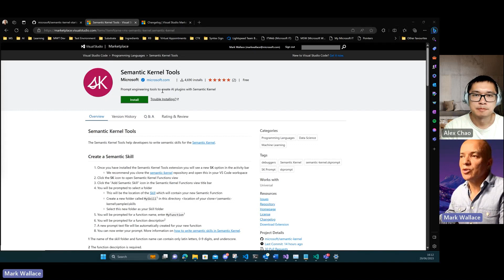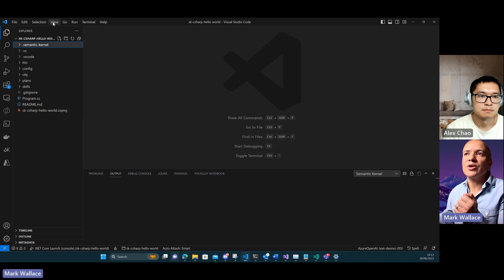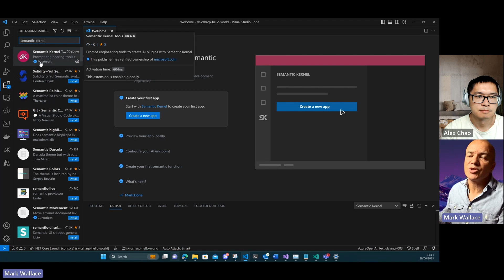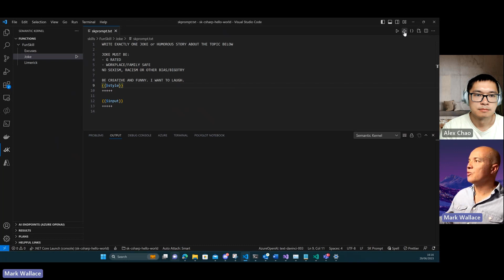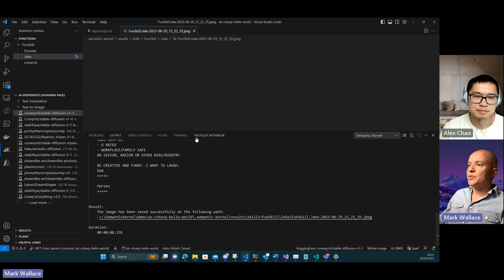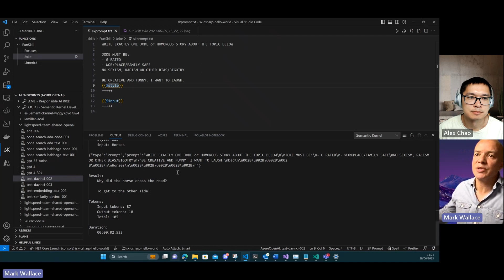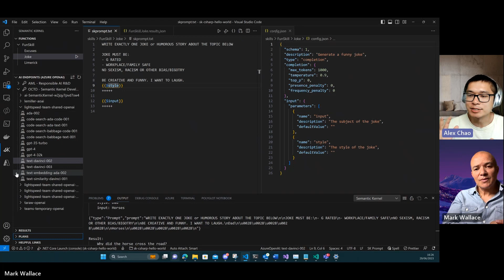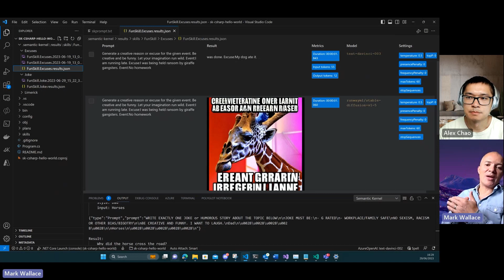Semantic Kernel Tools in VSCode (Part 1) - Writing Prompts and Skills | Intro to Semantic Kernel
Have trouble writing prompts to talk with LLMs? Do you want to have a playground to create prompts and create Semantic Kernel Skills/Plugins all in VSCode? Enter Semantic Kernel Tools.

Watch Mark Wallace, principal software engineer, guide us through a tour of the free VSCode extension and see it in action! In part 1, we learn how to create prompts and skills using the tool.

To discuss this and other topics with the Semantic Kernel team, be sure to add SK Community Office Hours to your calendar!

And join the conversation on Discord!